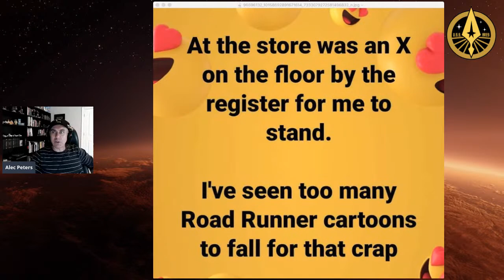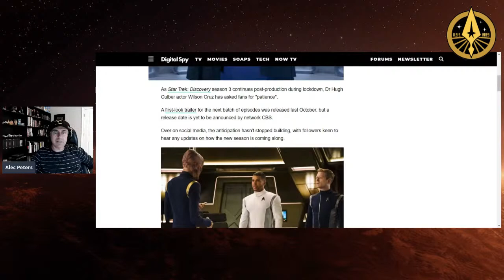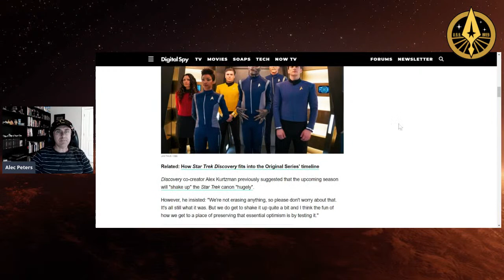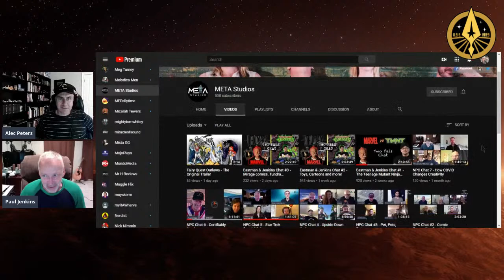Axanar Confidential # 60 - Paul Jenkins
Axanar Director Paul Jenkins joins us to talk all things film making!